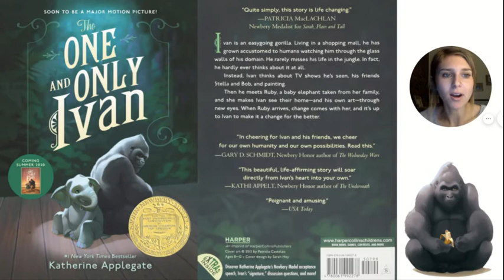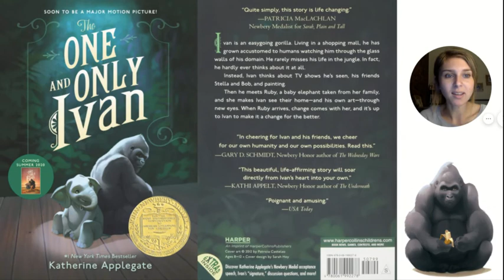One and Only Ivan Preview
Next week we will begin reading 'The One and Only Ivan' together as a class. Here's a little preview to get you thinking about what this book will be about!